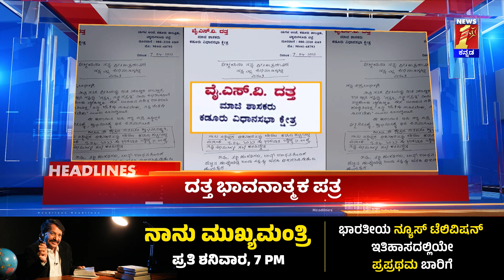News Headlines @12PM | 07-04-2023